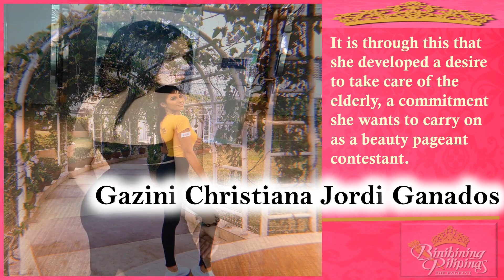Binibini 12 | Gazini Christiana Ganados | Binibining Pilipinas 2019 | Miss Universe Philippines 2019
Binibini 12 Gazini Christiana Jordi Ganados

Cronwed as Miss Universe Philippines 2019
Congratulations!

Binibining Pilipinas 2019 will be the 56th edition of Binibining Pilipinas that will take place at the Smart Araneta Coliseum, Quezon City, Philippines on June 9, 2019. Miss Universe 2018 Catriona Gray and Miss International 2018 first runner-up Ahtisa Manalo will crown their successors at the end of the event who will represent Philippines in two of the Big Four international beauty pageants in Miss Universe 2019 and Miss International 2019, respectively.

The pageant will also crown representatives of the Philippines to three minor international beauty pageants, including Miss Supranational (to be crowned by Bb. Pilipinas Supranational 2018, Jehza Mae Huelar), Miss Intercontinental (to be crowned by Miss Intercontinenal 2018, Karen Juanita Gallman), The Miss Globe (to be crowned by Bb. Pilipinas Globe 2018, Michelle Theresa Gumabao), Miss Grand International (to be crowned by Bb. Pilipinas Grand International 2018, Eva Psychee Patalinjug)

The 2019 edition also marks the first time Binibining Pilipinas collaborated with Miss Universe Philippines, thus inciting new changes and upgrades to the pre-pageant activities, co-ordinations and the pageant itself.